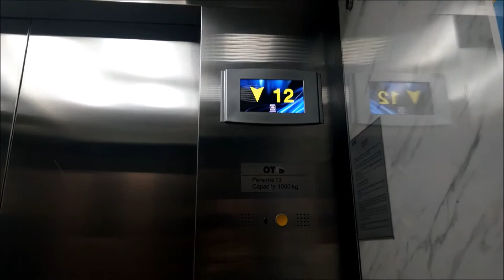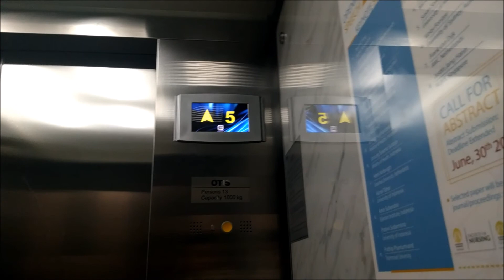New OTIS Traction Elevators at IMERI Fakultas Kedokteran UI, Jakarta「 Tower B」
Camera : Xiaomi Redmi 4
© JC 95 Elevators 2017